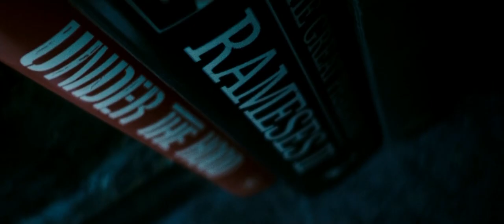Watchmen 1985 Trailer | Blade Runner 2049 Style